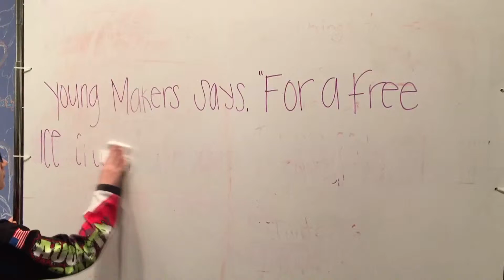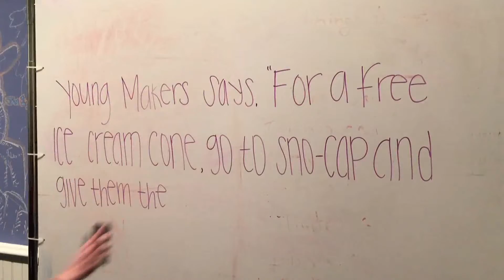Young Makers of Greater Augusta virtual Clue!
This video is missing the final part, the actual clue that will get you a free ice cream at Sno Cap In North Augusta.. TO get that, you will need to find the hidden Thumb drive, hidden somewhere near bread stree in Augusts Ga!